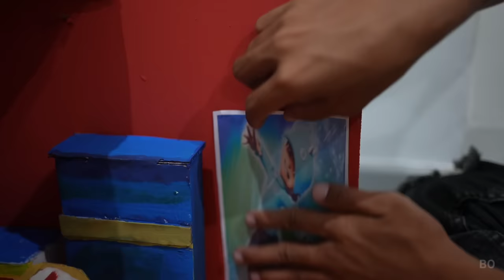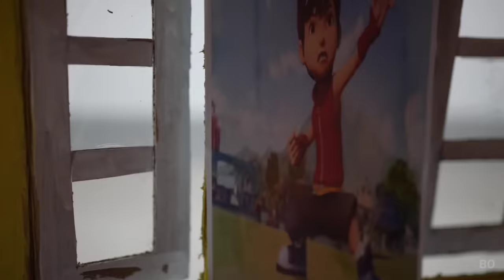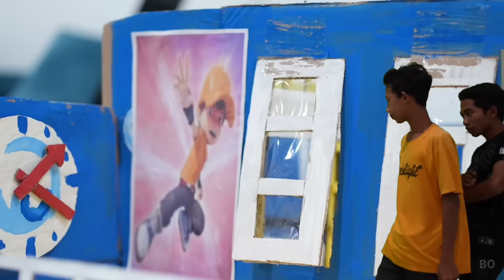BIKIN RUMAH BERTEMA BOBOIBOY, RUMAH KARDUS MINIATUR🧡 | Mikael TubeHD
Semoga menghibur yaa